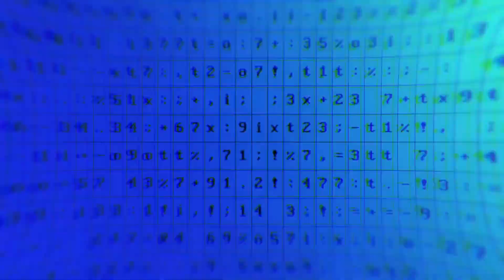Death end re;Quest OP【PS4pro デスリク】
Death end re;Quest OP  です。